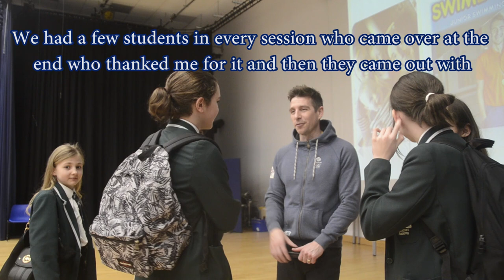Olympian Chris Cook Visits Stockport Academy